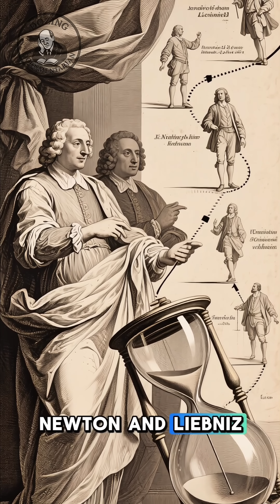How Archimedes Invented Early Calculus | Ancient Greek Mathematics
Over 2,000 years before modern calculus, Archimedes developed advanced methods to calculate areas and volumes using the method of exhaustion. Discover how his work laid the foundation for integral calculus and shaped the future of mathematics.